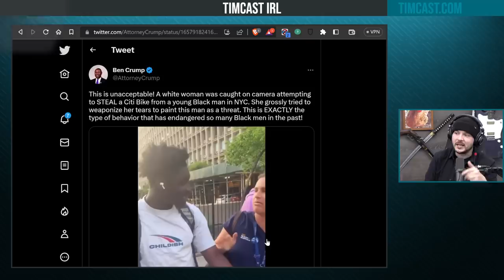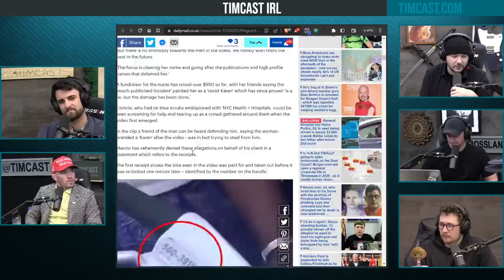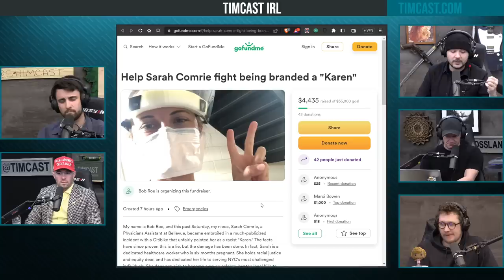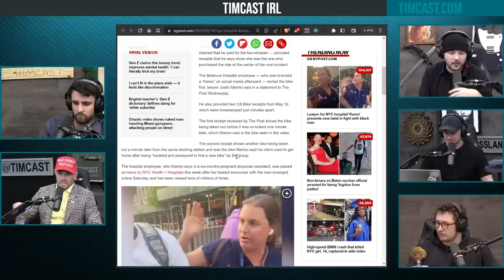Media Falsely Accuses Pregnant Nurse Of Being Karen, Was Actually Victim Of Bike Theft